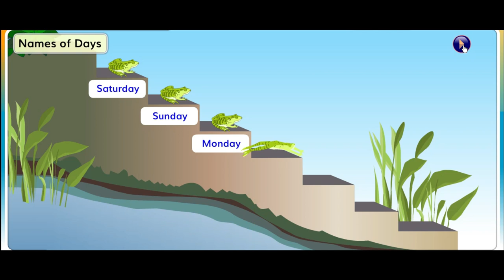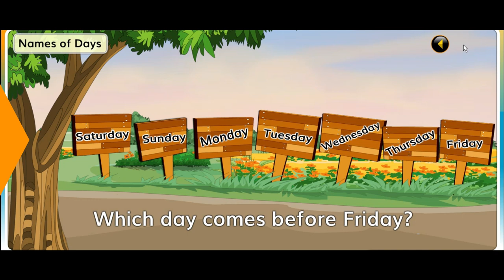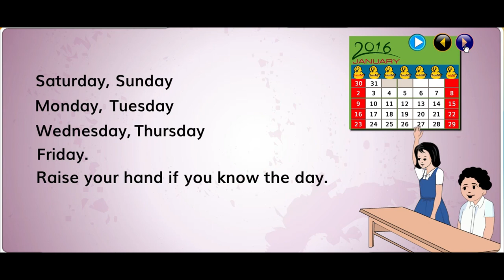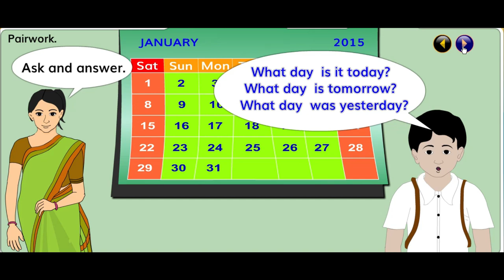Name of the seven days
It's an educational channel.It will help the Teachers, students and all kinds of people in the society.I am trying to make various videos on education and educational websites which help the people to know more information.

Courtesy:  Grateful to (a2i) Developing Interactive Digital Version of Primary Education Project. Basedon the curriculam & Textbooks of National curriculum and textbook  Board ( NCTB),Dhaka, Bangladesh.

This channel may use some copyrighted materials without specific authorization of the owner but the contents used here fall under the "Fair Use" .Copyright Disclaimer under Section 107 of the Copyright Act 1976, allowance made for "fair use" for purposes such as criticism, comment, news reporting, teaching, scholarship, and research.
Category              Education